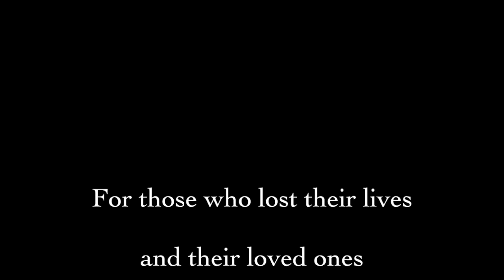In Requiem: Grenfell, Parkland, Kemerovo - John Farndon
A poem for those who lost their lives in Grenfell, Parkland and Kemerovo

Kemerovo: In requiem

In Grenfell, Parkland, Kemerovo
The children cry in terror.
The heads of state respond as one
What an unforeseeable error!

Last desperate calls from mobiles:
“I love you, dad. Goodbye!”
It’s so sad they came to die.

The terror mounts, the children sob;
There’s no way out of here!
There is no need for fear.

The bullets spray, the fire roars,
Then suddenly all is quiet,
Our fault? We deny it.

A man breaks down; he’s lost his wife,
Three children and their aunt.
Can we help you? No we can’t.

The authorities promise in time
An official investigation.
The heads of state, when asked how long
Say: There must be full deliberation.

But when a foreign spy is poisoned,
The truth is found in hours.
The heads of state know just what to do:
We must unite our powers!

Millions of children raise their voices
Across the USA,
And the heads of state respond at once
Expel diplomats today!

Donald, Theresa, Vladimir:
May you never sleep at night!
Or may your dreams be filled with screams
Of children lost in fright.

I weep for you, you innocents:
Boys and girls I never knew.
I weep for you their loved ones,
Whose lives were ripped in two,

I weep for all the victims
Of those hungry for power
Whose callous lies spread devastation
And misery by the hour.

Like bereft Emma Gonzalez
Let us pause a while
And give a power-filled silence
Put those leaders now on trial.

Let us each light our own candle
For those poor innocents lost.
Let us overturn this way of rule
It is never worth the cost.